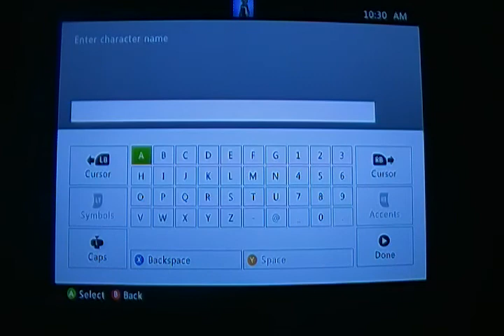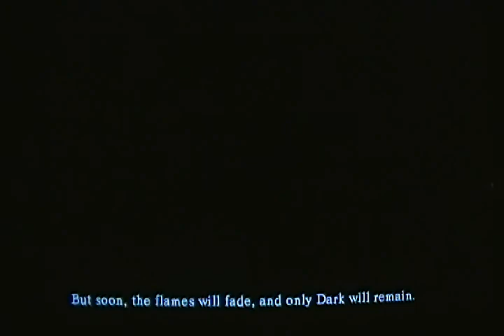Dark Souls Ragethrough part 1